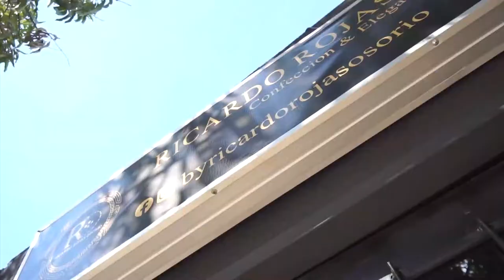MARCOS JIMÉNEZ “LA BIBLIA DEL ACORDEÓN” ESTRENA CANCIÓN Y PAREJA MUSICAL